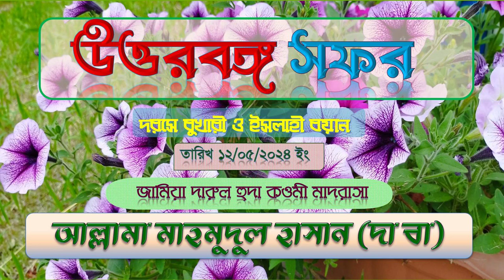দরসে বুখারী ও ইসলাহী মজলিস,জামিয়া দারুল হুদা কওমী মাদরাসা,১২/০৫/২৪, মাহমূদুল হাসান দা. বা.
দরসে_বুখারী_১২/০৫/২০২৪ ইং
দরসে বুখারী ও ইসলাহী মজলিস,জামিয়া দারুল হুদা কওমী মাদরাসা, ১২/০৫/২০২৪, মুহিউস সুন্নাহ আল্লামা মাহমুদুল হাসান (দা বা),

Muhi us sunnah allama mahmudul hasan damat barakatahum is a renowned islamic personality in home and abroad is the principle of the jamia islamia darul ulum zatrbari, jatrbari dhaka.